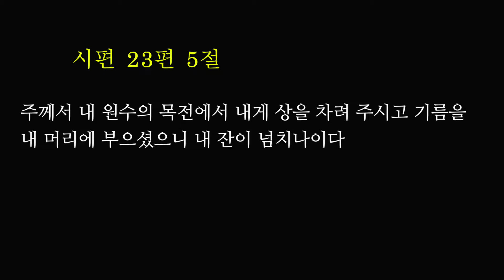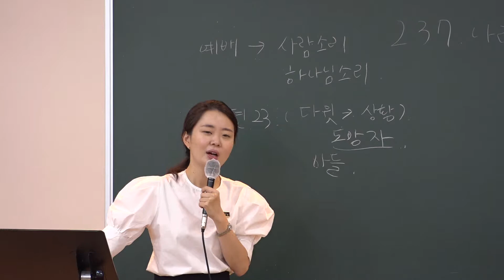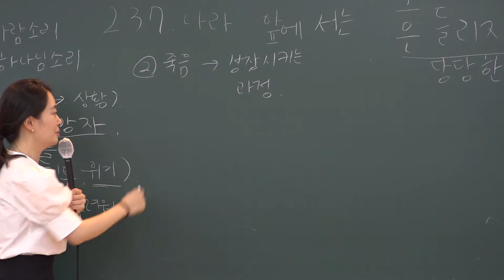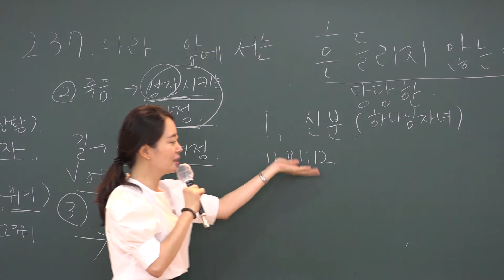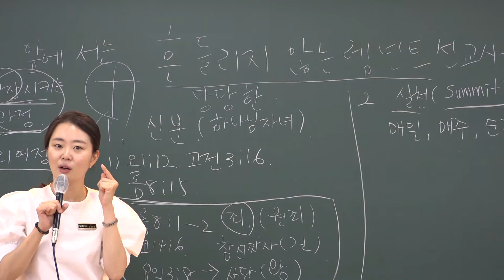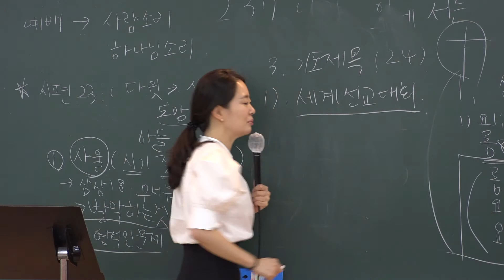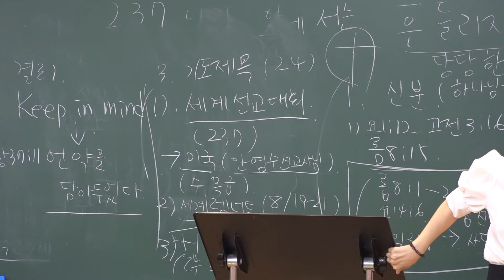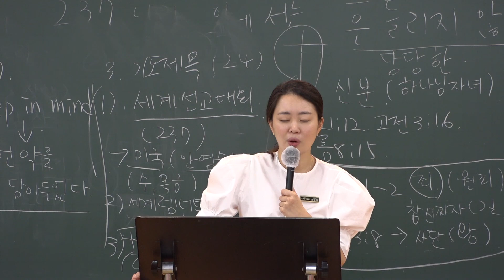20200719 초등부 예배 " 237나라 앞에 서는 흔들리지 않는 렘넌트 선교사 " ( 시편 23편 1-6절 ) - 김민정 전도사님 - ( 대구하나교회 )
20200719 초등부 예배 " 237나라 앞에 서는 흔들리지 않는 렘넌트 선교사 " ( 시편 23편 1-6절 ) - 김민정 전도사님 - ( 대구하나교회 )